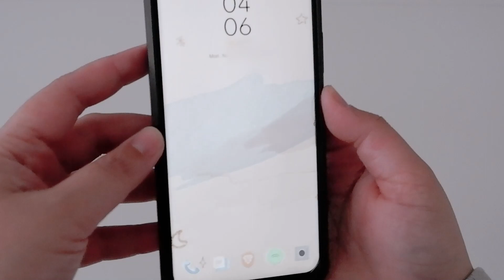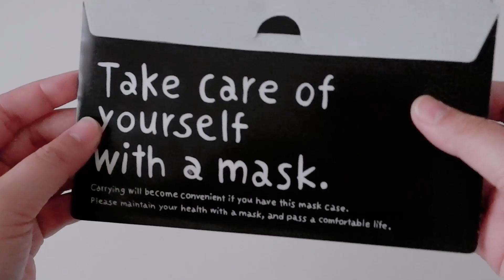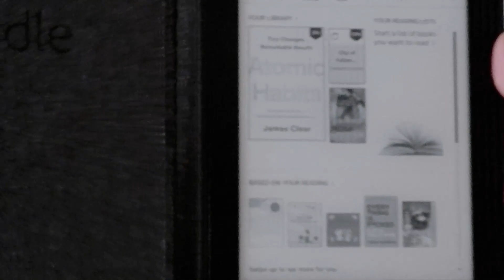What's In My Bag 🌼 Daily Essentials 2022 | Life in Japan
Hello friends! 😊

Let me share to you my casual / weekend bag and what's inside it.
Many of them were bought second hand but they're my absolute favorites!

Mata ne! 😊🌼
Shella

Vlogging Tools
Phone: Asus Zenfone 5z
Camera: Fujifilm X-T100
Tripod: Manfrotto PIXI
Mic: Maono Mini clip Microphone
Laptop: Lenovo y700
Software: Wondershare Filmora

✨Stickers - All stickers/gifs I use are from Giphy.com